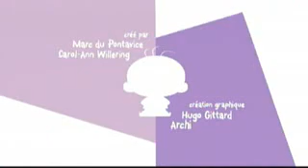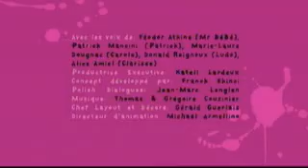Mr. Bébé" : "Lulubébéronron".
Un épisode du dessin animé "Mr. Bébé" : "Lulubébéronron".
Dessin animé diffusé sur France 3 depuis 2009.

Mr. Bébé... pourquoi? parce qu'il est très intelligent pour son âge et, qui plus est, doué de paroles!
En parlant de paroles, la voix du bébé est celle de Féodor Atkine qui prête sa voix à... Dr. House, vous avez reconnu, je n'en doute pas!